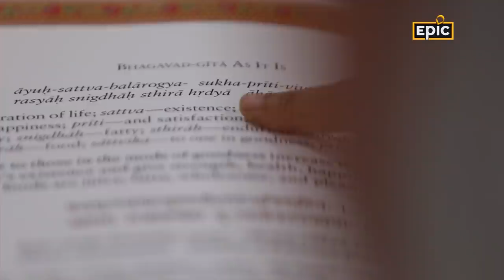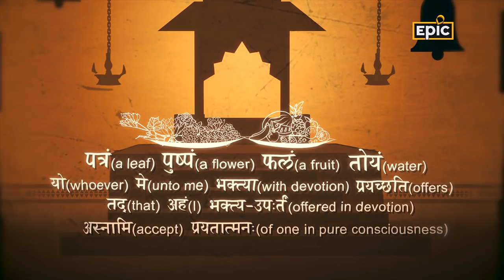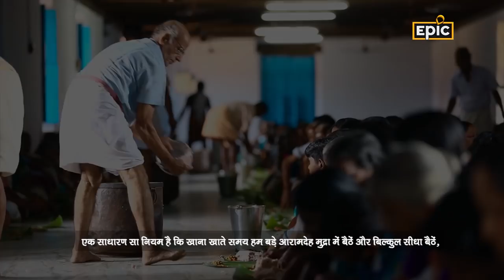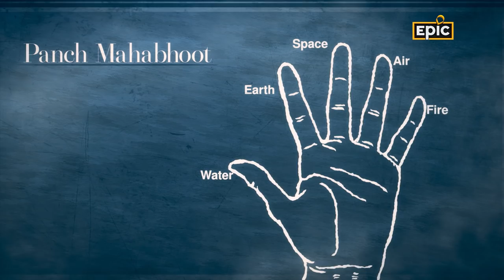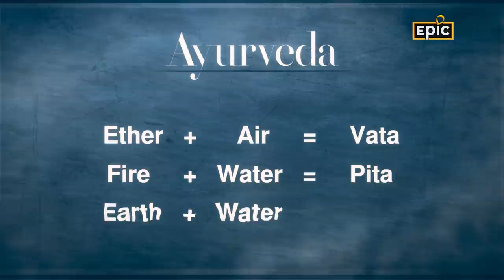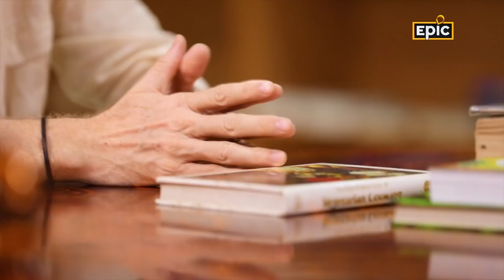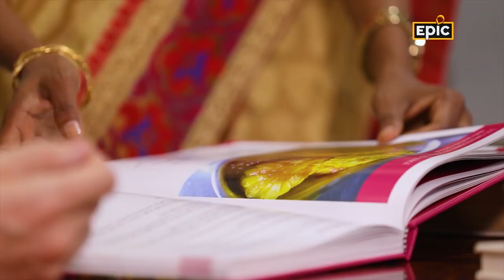INDIPEDIA - Satvik Food | Edward Sonnenblick Explores Indian Food | Full Episode | EPIC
The food of India is incredibly varied, tastes and cuisines change almost in every pin code! Religion, tradition, rituals and culture are important ingredients in the mix! Where then does one begin the journey of understanding Indian food? As with everything else in India, it is a journey into antiquity and we go back to the wisdom of the vedas and the basic classification of all food into Satvik, Rajasik and Tamasik! In the ten years he has spent in India, our Indophile Edward has adopted vegetarianism, and now he sets out to understand and try the Satvik lifestyle!